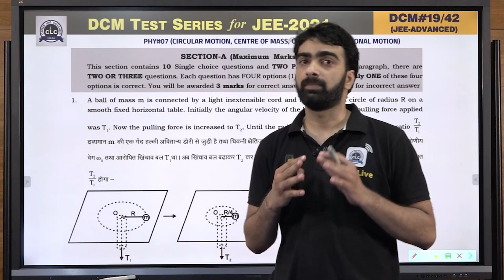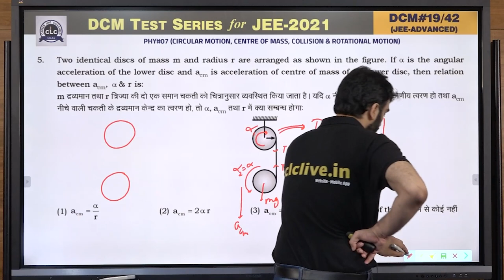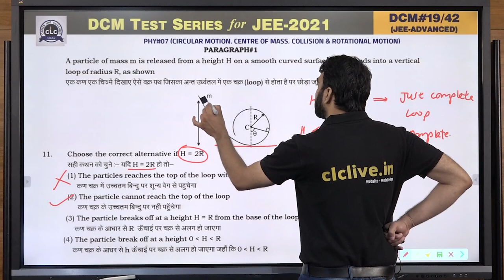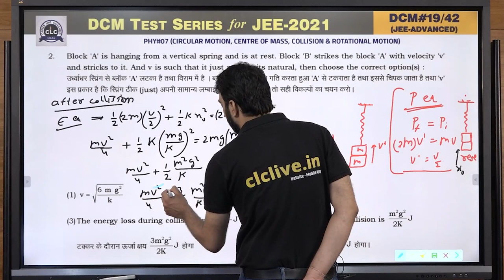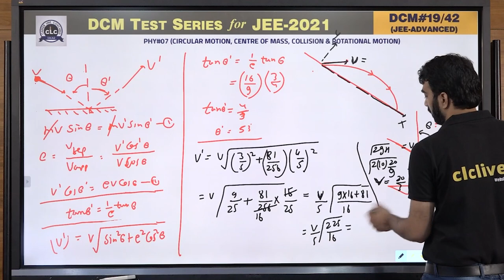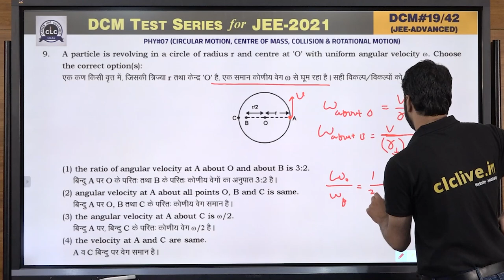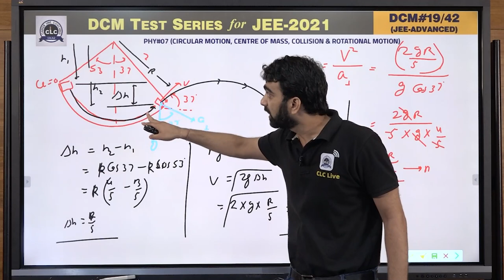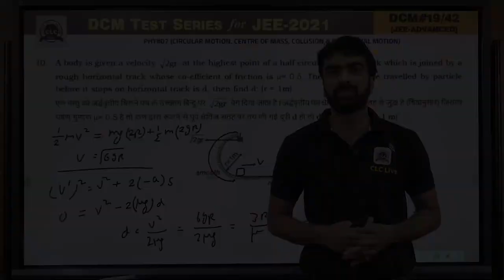DTS#19 - PHY#07 || DCM Test Series || JEE -2021 || CLC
Topic: CIRCULAR MOTION, CENTER OF MASS & COLLISION, ROTATIONAL MOTION
Solution By - PAWAN GUPTA SIR